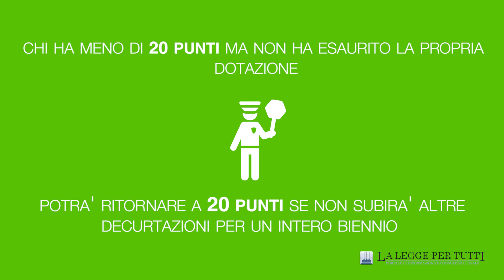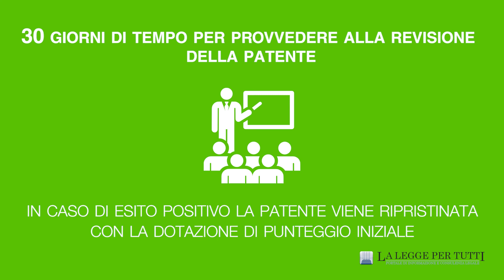Perdita di punti sulla patente: cosa posso fare?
Vediamo in quanto tempo si recuperano i punti persi sulla patente, e quali sono le procedure per farlo in maniera autonoma